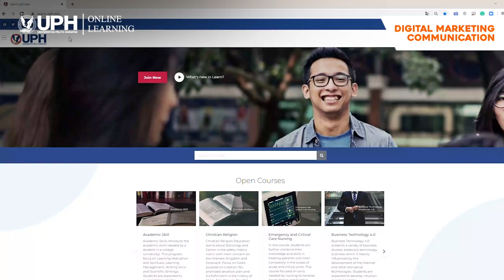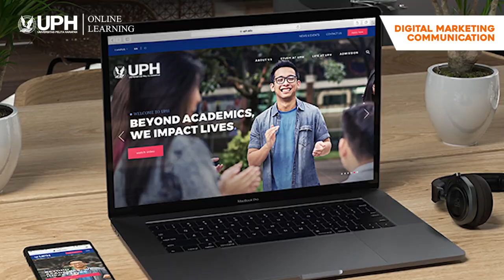Pendidikan Jarak Jauh (Online Learning) Ilmu Komunikasi Universitas Pelita Harapan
Di masa sulit seperti  pandemi Covid-19, berbagai  pihak dipaksa beradaptasi terhadap perubahan.  Tidak terkecuali institusi Pendidikan, yang harus beralih ke dalam kelas-kelas online. UPH meyakini setiap individu berhak mendapatkan pendidikan berkualitas.  Sebagai pionir dalam pembelajaran jarak jauh di Indonesia, Program Pendidikan Jarak Jauh Ilmu Komunikasi UPH hadir menjawab tantangan dunia pendidikan yang mampu menembus keterbatasan jarak, waktu, dan finansial. PJJ Ilkom UPH telah dipercaya mahasiswa dari berbagai tempat hingga mahasiswa yang berdomisili di luar negeri, memiliki 30 pengembang modul, serta dosen dan tutor berpengalaman dalam pembelajaran online. Program ini cocok untuk lulusan SMA yang ingin kuliah sambil bekerja, maupun para profesional yang ingin menambah kompetensi dan meraih gelar sarjana Komunikasi. Mari, bergabung dalam pendidikan online berkualitas bersama PJJ Ilkom UPH. Stay safe and stay Healthy!